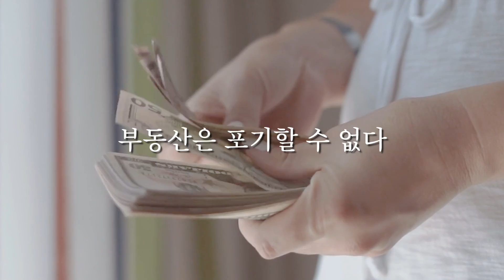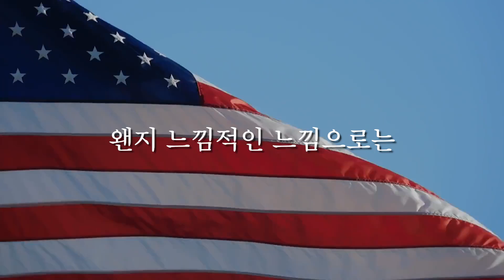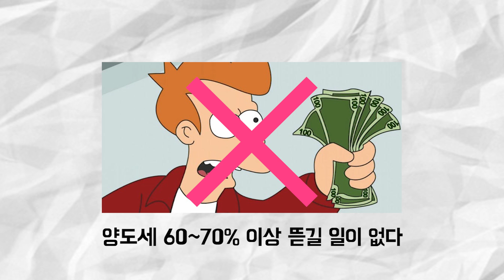정치인, 연예인, 재벌들이 미국 부동산에 투자하는 이유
미국 부동산의 모든 것, 지오플랫입니다. 참, 한국에서 부동산 투자하기 쉽지 않은 요즘입니다. 특히 1주택자이든, 2주택자이든, 다주택자이든 세금 부담이 만만치가 않습니다. 그렇다면 한국이 아닌 미국 부동산으로 눈을 돌려 보는 건 어떨까요? 새로운 기회가 열릴 수도 있습니다.

연락 받으실 주소를 남겨 주시면
상세한 안내 도와드리도록 하겠습니다 :-)

🇺🇸 미국 부동산 매매를 계획중이신가요? 🇺🇸

🏡 미국에 내가 살 집을 어떻게 구하지?
📊 미국 부동산 전망은 앞으로 어떻게 될까?
💵 미국 부동산 투자 수익률을 높이는 방법은?
😵 복잡한 상속/증여 문제.. 언제부터 준비하지?
💼 미국 영주권, 비자는 어떻게 해야 하나?

[미국 부동산의 모든 것, 지오플랫]에서
여러분이 가지고 있는 문제의 해답을 찾아보세요!

* 모집인원 마감시 조기 종료됩니다

🚩타임라인
00:00 나는 다주택자다
00:16 한국 부동산 세금
01:58 미국 부동산 취득세
02:14 미국 부동산 재산세
02:22 미국 부동산 종부세
02:32 미국 부동산 양도세